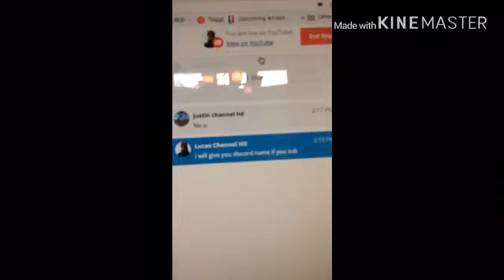Vlog day 2